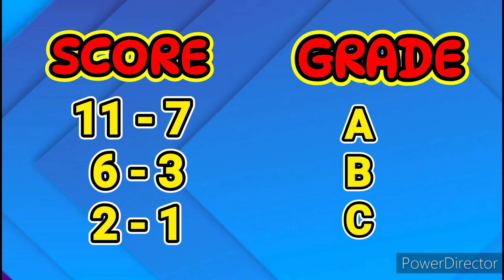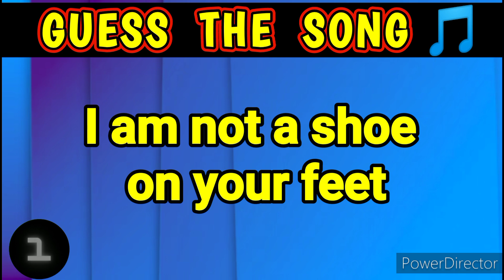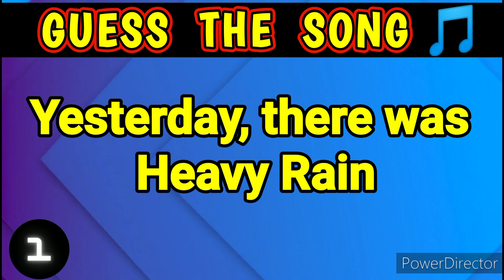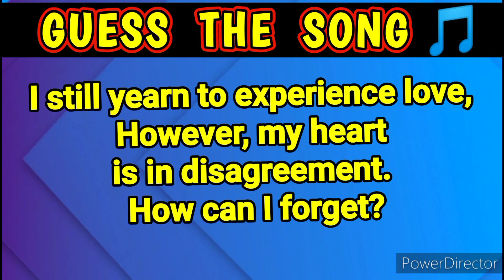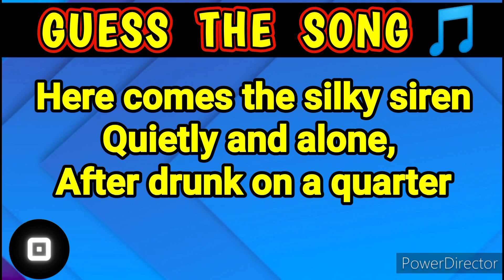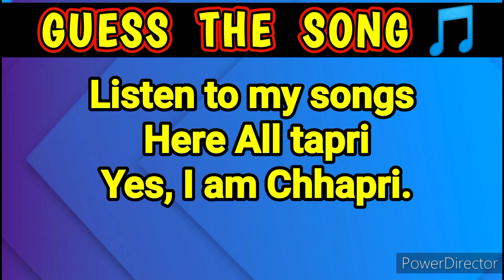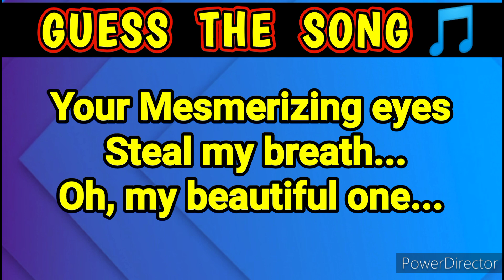Guess The Song By It's English Lyrics (You Are Not Ready For This)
this video, we'll walk you through:

guess the song 2024
guess the song challenge
guess the song quiz
guess the song lyrics
guess the song by its english lyrics bollywood

These are Logical Riddles in Hindi |